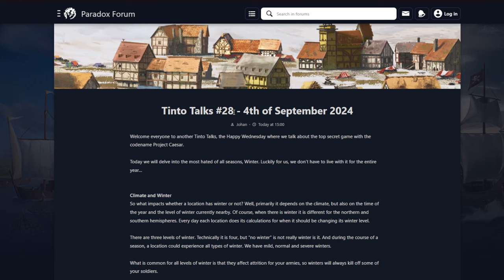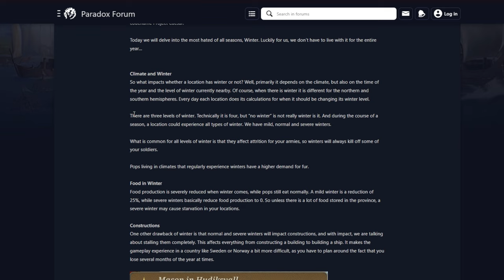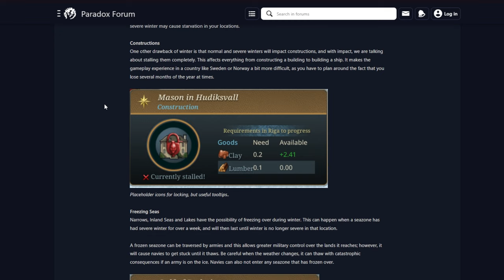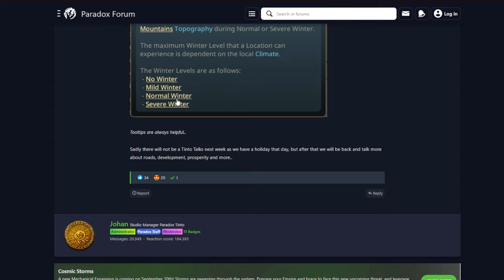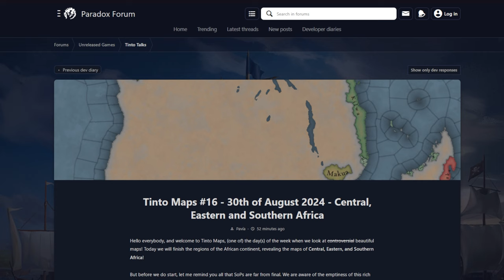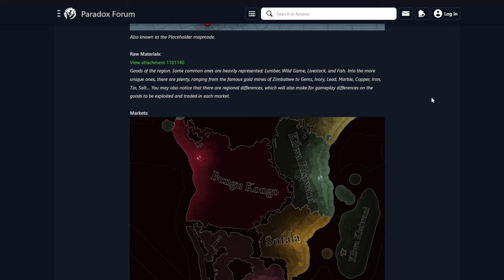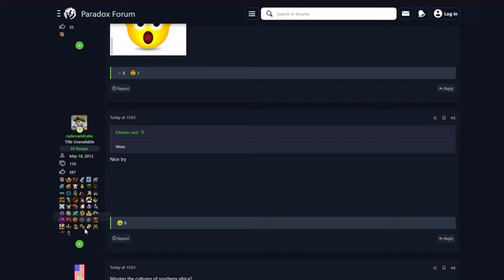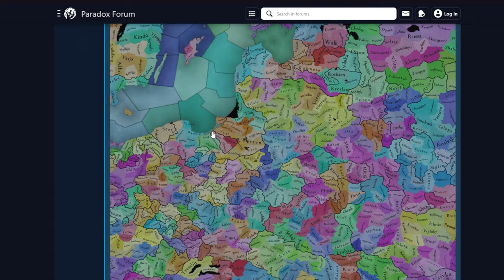LOS MARES SE CONGELAN EN EU5 - TINTO TALKS 28 y TINTO MAPS 16